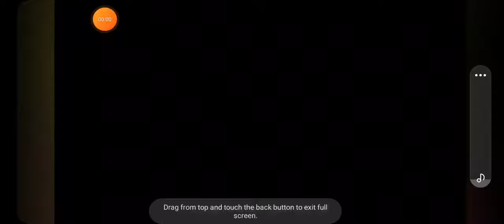One Piece Pirate Warriors 4: Gol D. Roger + Rayleigh and Garp Teased Character Pack 6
what a way to end a dlc grind